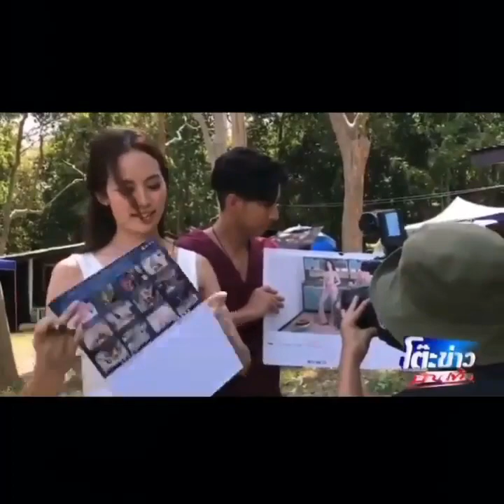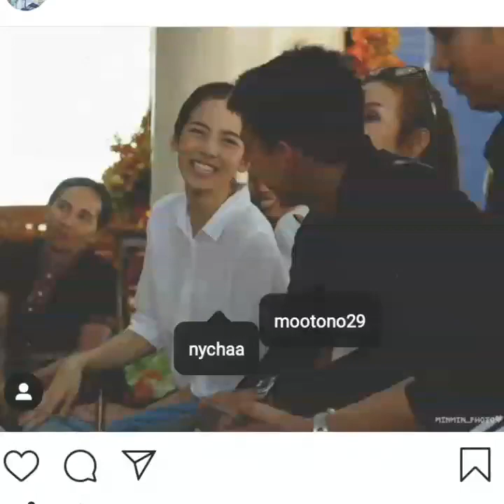ที่รัก โตโน่-ณิชา